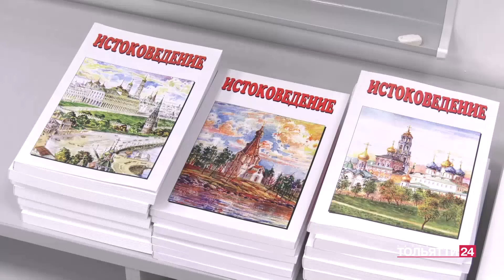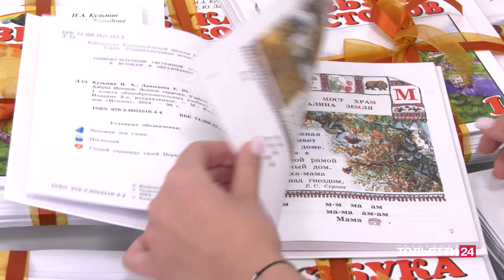"Новости Тольятти" 01.11.2024 Утренний выпуск